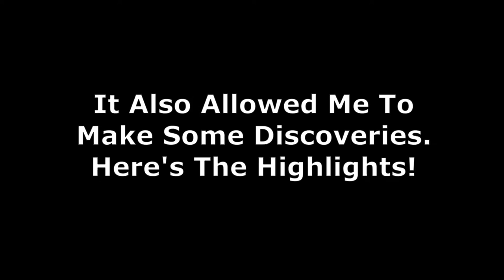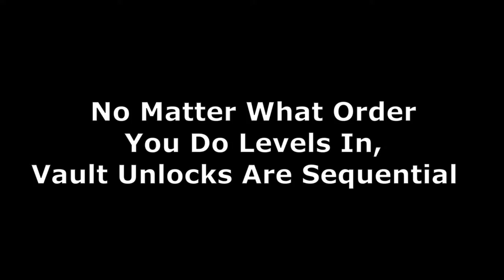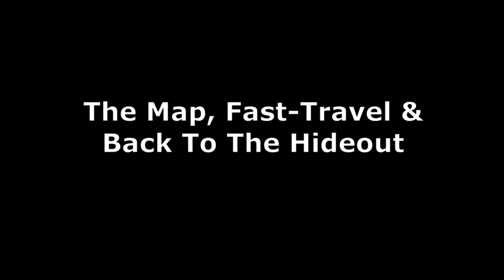Highlights / A Master Thief Sprint - Sly Cooper (PS2) — GameClips Library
Table of Timestamps:

0:15 – RESTARTING THE GAME / HIGHLIGHTS
0:29 – If You Don't Hit the Square Button at the Vent
0:50 – Entering the Vault Code Before Bentley Tells You
1:18 – Actually Getting Shot by Carmelita at the Beginning
1:55 – Triggering Searchlights (Not an Insta-kill)
2:13 – Strange Hit-box on the Flamethrower
2:34 – Vault Unlocks Are Sequential (Not Tied to a Specific Level)
3:52 – Outrunning Lucky Charms / Another 1-Up Location
4:30 – When Patrolling Goons Spot You
5:02 – Sometimes You Can Grab Things From a Mile Away
5:16 – The Map, Fast-Traveling, & Returning to the Hideout
6:25 – 10:50 – Master Thief Sprint: A Stealthy Approach
6:47 – Activating a Master Thief Sprint (Time Trial) / Failed Attempt
8:05 – Running Out of Time (Doesn't Cost a Life)
8:20 – Dying During a Sprint (Costs a Life)
8:36 – Running Out of Time Before Dying (Doesn't Cost a Life)
8:55 – Manually Restarting a Sprint (Doesn't Cost a Life)
9:19 – Successful Attempt
10:40 - Time Trial Reward
11:05 - A Sample of Developer Commentary
12:09 - GCL Credits